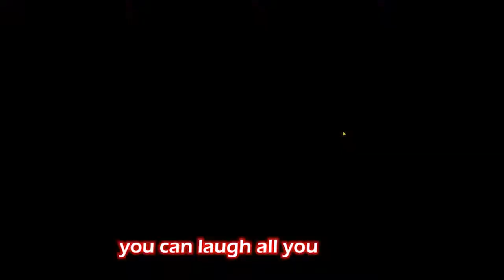Among us i am detective